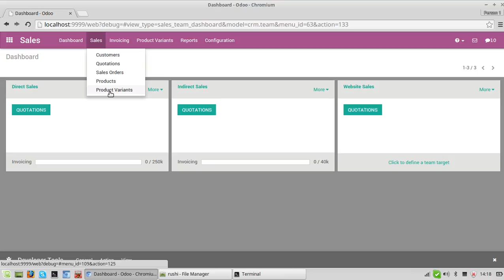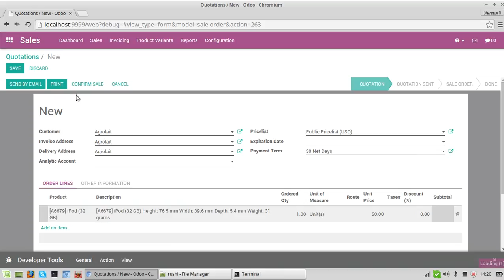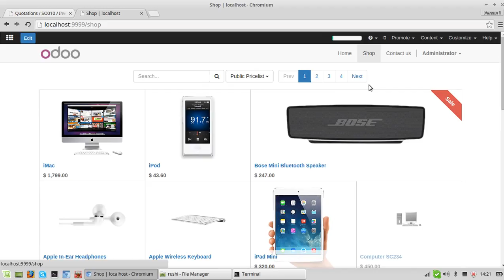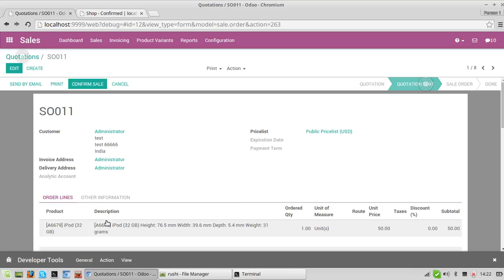Cross Reference Product Module in Odoo | Browseinfo | Odoo Apps Features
-- Cross-reference module for odoo9 with product brand custom filter. With link competitors, websites cross-reference everything.

1. Pos recommended products POS Related Product POS Order Suggestion item POS Cross-Selling in Odoo:-
2. Auto Generate Product Code(Sku/Internal Reference):-
3. Generate Customer Unique Reference:-